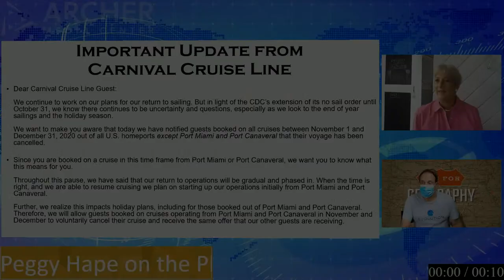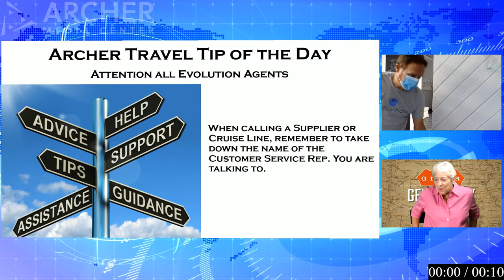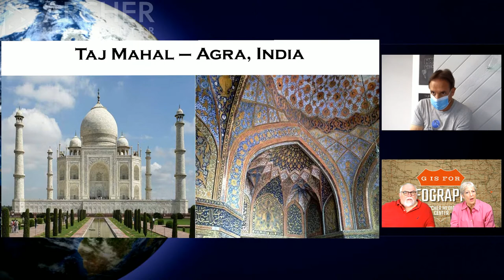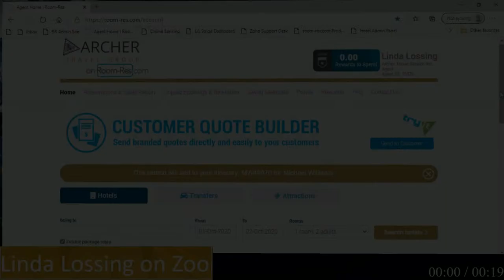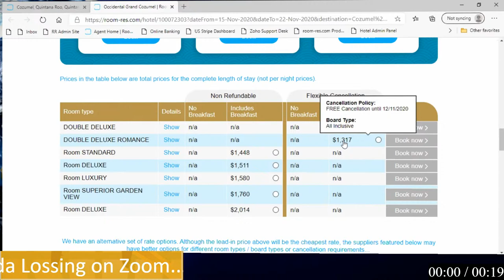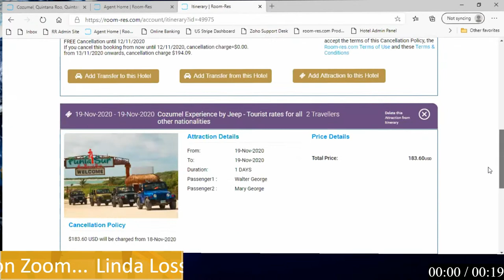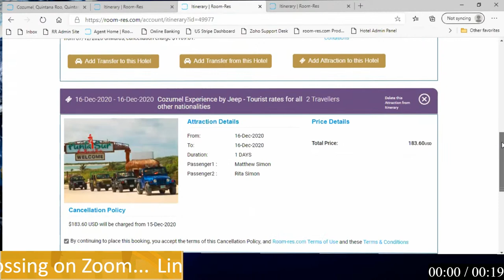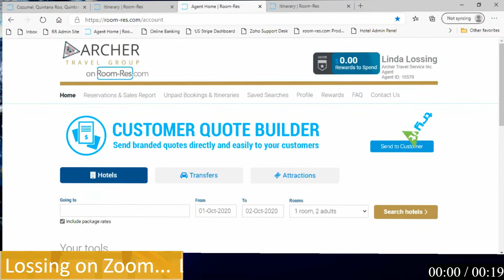Taj Mahal, India - Back to Basics